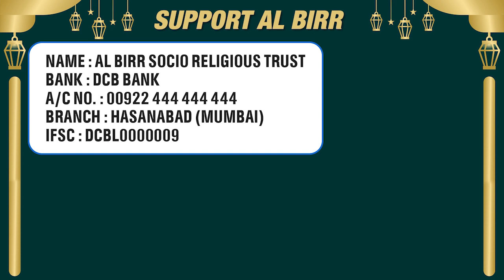Shaikh Faisal Madani Ne ''Al-Birr Ulema Meet'' Mein Aisa Kya Kaha Jo Aaj Waqt Ki Zarurat Hai ?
Poore Saal AL-BIRR Ki Tamaam ACTIVITIES Aise Hi Chalti Rahein, Iske Liye Iss Ramzan Mein Al-Birr Ko Support Zaroor Karein...Jazakallah

We Accept GPay / Paytm No.: 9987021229

Account Details
Name : Al Birr Socio Religious Trust
Bank : DCB Bank
A/C No. : 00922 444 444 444
Branch : Hasanabad (Mumbai)
IFSC : DCBL0000009

Account Details
Name : Al Birr Foundation
Bank : ICICI Bank
A/C No. : 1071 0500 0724
Branch : Mazgaon (Mumbai)
IFSC : ICIC 000 1071
Account Type : Current

Al Birr Foundation is Registered Under 80G
50% Tax Benefit

Shaikh Shifaullah Salafi (Truste Al-Birr) 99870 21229